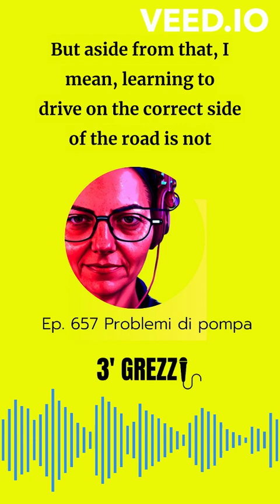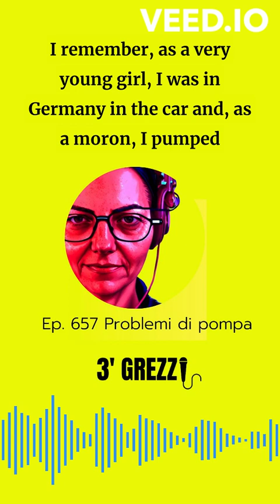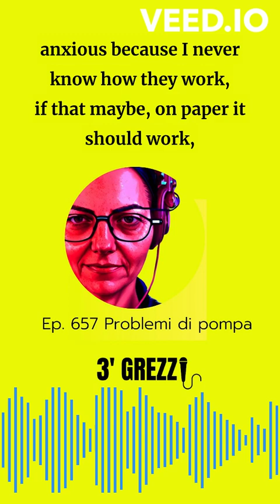3' grezzi Ep. 657 Problems at the pump PODCAST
Great news: I filled up the tank by myself! If you're one of those people who are really good at driving, do everything, etc., stop listening because this episode is not for you.

This episode is for people who, like me (and I know they exist), have driven for a long time in a foreign country, where they may have driven on the opposite side of the road, and then came to Italy and got back behind the wheel. It's not as easy as you might think.